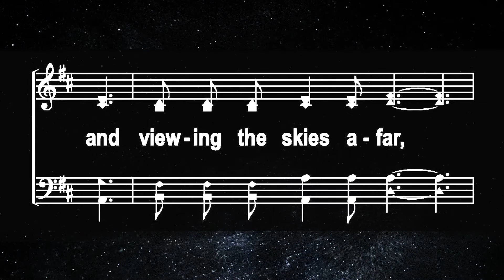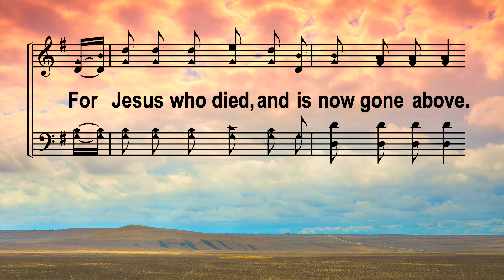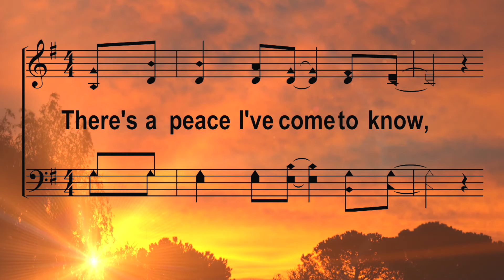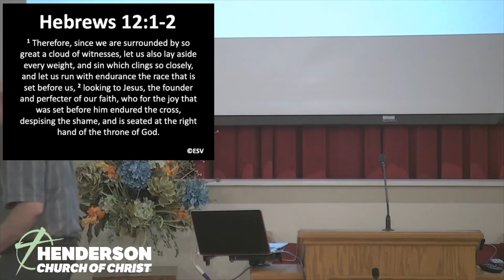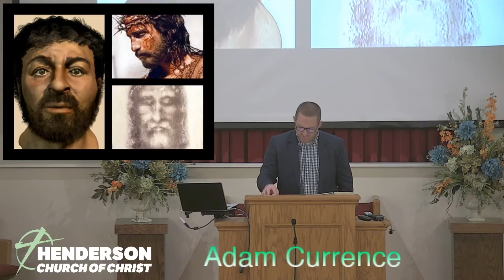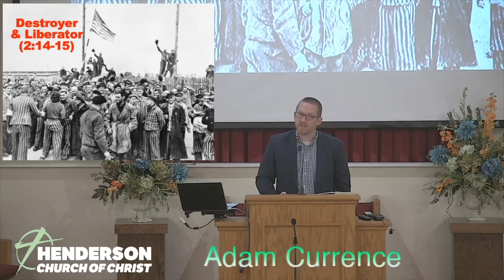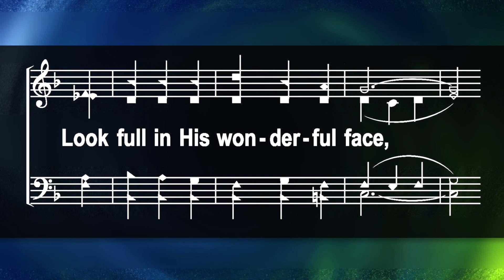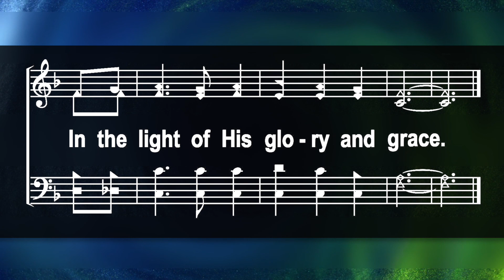Sunday Moring Worship July 11